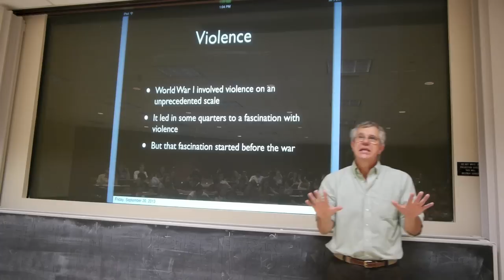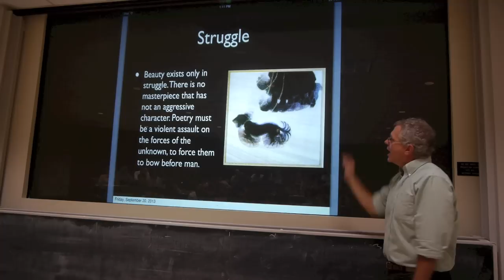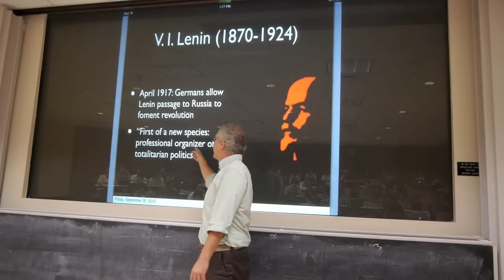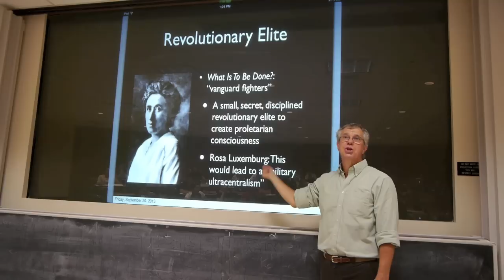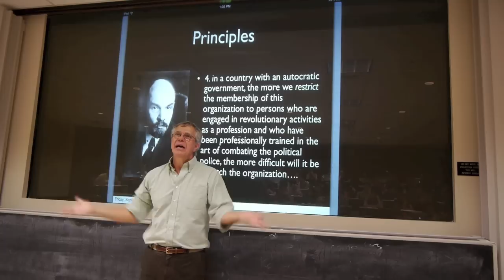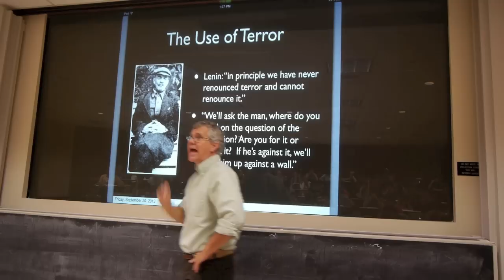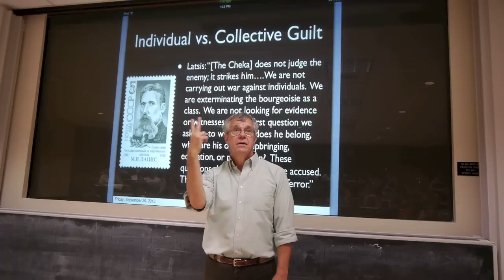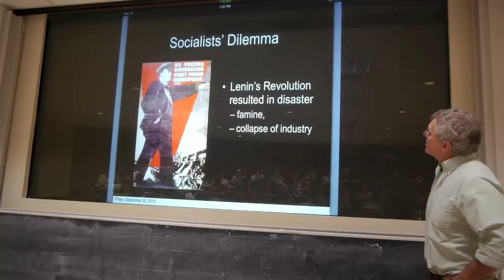Lenin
Lecture 9, Lenin, of UGS 303, Ideas of the Twentieth Century, at the University of Texas at Austin, Fall 2013